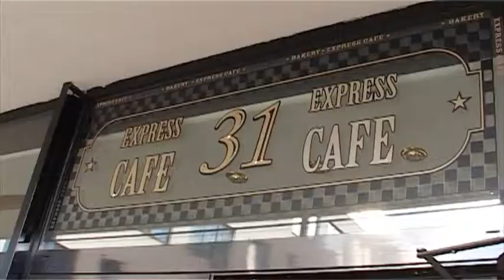Express Cafe 31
Kafejnīca